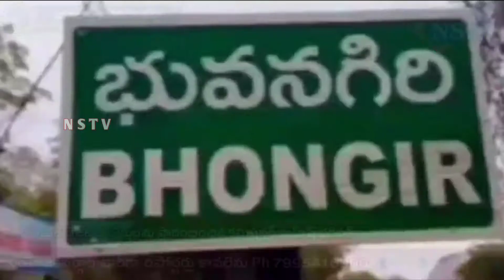Nstv#వరంగల్ -హైదరాబాద్ జాతీయ రహదారిపై స్పీడ్ లిమిట్ డిజిటల్ బోర్డులను ప్రారంభించిన రాచకొండ కమిషనర్ మ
Nstv#వరంగల్ -హైదరాబాద్ జాతీయ రహదారిపై
స్పీడ్ లిమిట్ డిజిటల్ బోర్డులను ప్రారంభించిన
రాచకొండ కమిషనర్ మహేష్ భగవత్